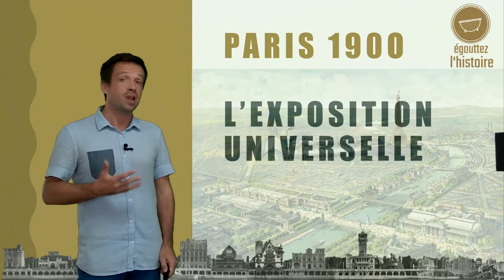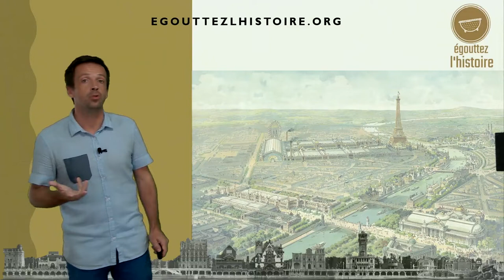Paris 1900 : l'exposition universelle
Paris, la ville-Lumière, accueille plusieurs expositions universelles de 1855 à 1900, suite à la première organisée à Londres en 1851. Ces expositions glorifient le progrès, la mécanisation, les puissances industrielles et coloniales. Elles contribuent à moderniser Paris, qui, sous Napoléon III, revêt ses traits modernes, dans l'habitat, les transports, les loisirs notamment, grâce au baron Haussmann. Cette vidéo pédagogique permet de comprendre comment l’exposition contribue au rayonnement de la France et à la modernisation de Paris.